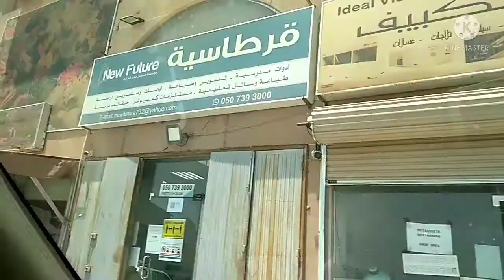सऊदी 🇸🇦 अरब मे घर काम येसी खराब होने के बाद क्या क्या करना😭 पड़ता है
Pk सागर कुमार यूट्यूब बलोक चैनल